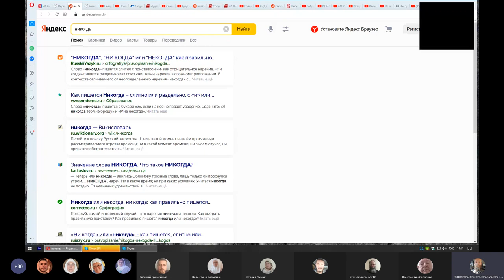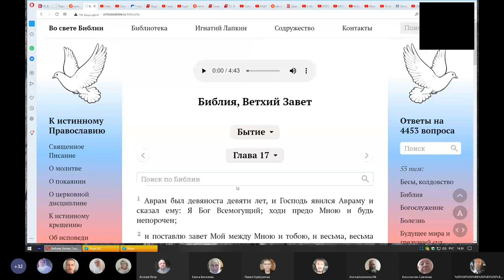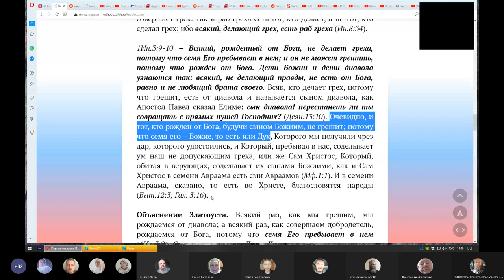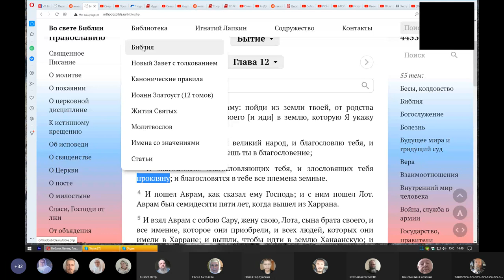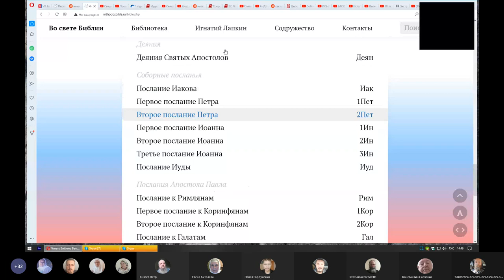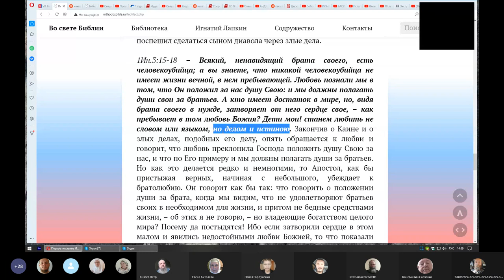Занятия по святой Библии.. 1 Иоан, 4 глава